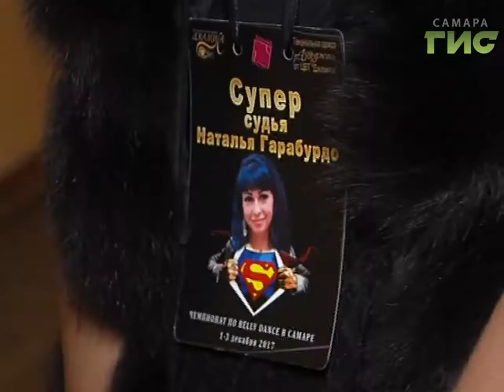В ДК Литвинова прошёл рекордный чемпионат по восточным танцам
Крым, Казахстан. И конечно Россия. Выставили свои команды на межрегиональном чемпионате по восточным танцам. Турнир десятый год проходит в Самаре. Кто больше всех собрал золотых медалей подсчитал Сергей Кизоркин.